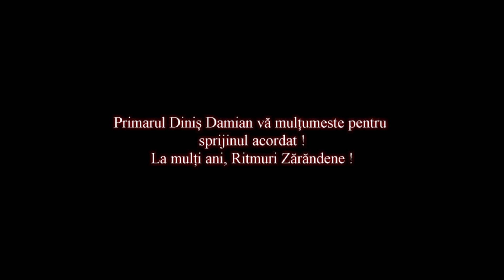Inaugurare camin cultural Hartagani partea2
Inaugurare camin cultural Hartagani partea2 si aniversare 10 ani Ritmuri zarandene